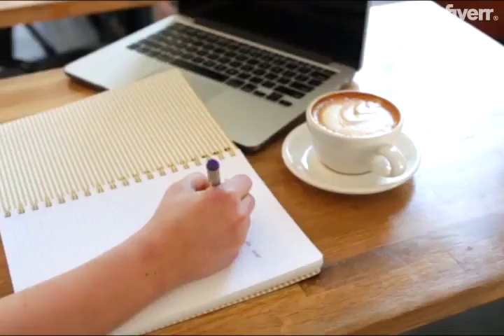I will shoot high quality product photography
Link to this gigs:
Instructions if you're interested in hiring us:1st Step: Let's discuss details. (Please message us beforepurchasing anything from our services)We specialize in professional (high definition) product photography.As you know it is very crucial for your product to stand out from the competitor. We can either follow your instructions, take photos to our creative edge, or do a combination of both.What we offer:- Awesome HD white background photos for use on e-commerce websites such as: Amazon, Ebay, Spotify, your own, etc.- Awesome Custom backgrounds/colors for individual photos for any application.- Awesome Lifestyle photos to match the environment your product/desire is targeting.-We are equipped with all necessary equipment to produce crisp quality images of your product. +++Please do NOT place your order until you have messaged us and/or we have received your product. Additional costs may apply for specific requests of commissions for the services we provide.+++